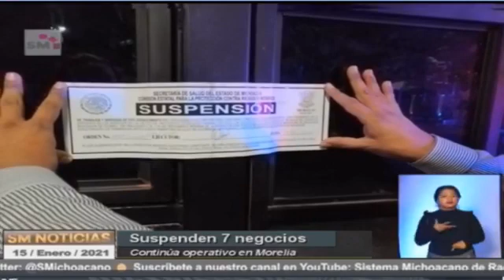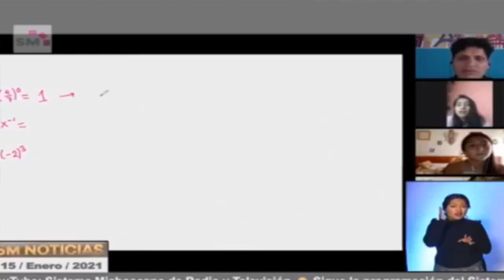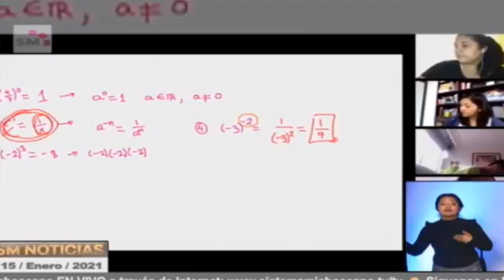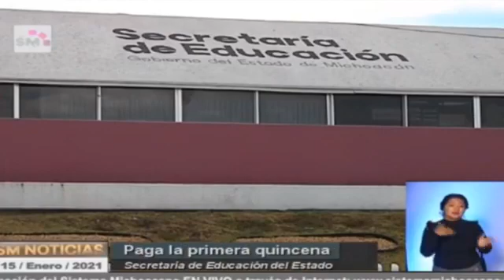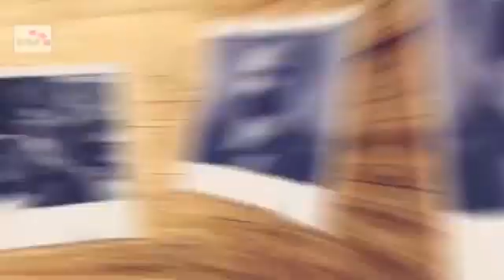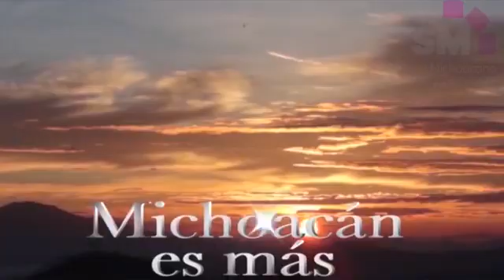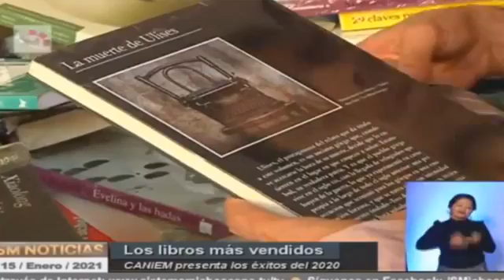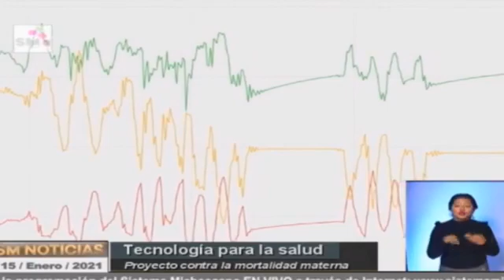SM Noticias 15 enero 2021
-Trabajadores del Sector Salud  llaman a la sociedad a cuidarse para disminuir contagio de SARS COV DOS.
-Hospital psiquiátrico de Morelia, continúa con atención al público de manera presencial.
-Autoridades educativas de Michoacán  llaman a no abandonar estudios.
-ENES Morelia, inicia ciclo de Tertulia.